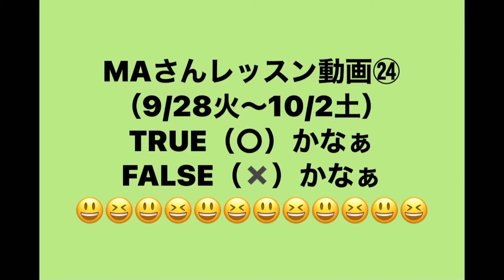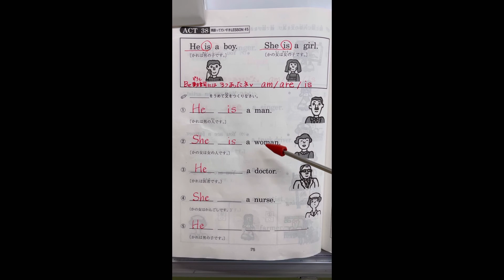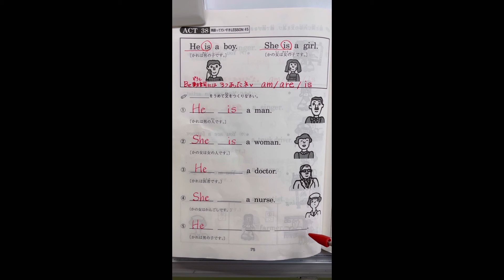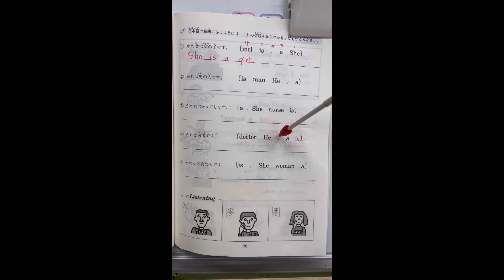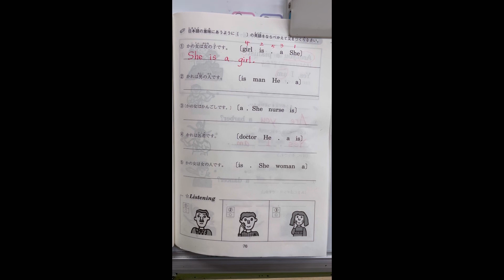MAさんレッスン動画㉔2021（9/28火曜〜10/2土曜）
児童英検スピーキング試験の絵を見てTRUE （⚪︎）or FALSE（✖️）やってみようね😃
文章をしっかり真似てリズムで言ってみてね〜🍁🍠🍐🌰🍇🌾🍂